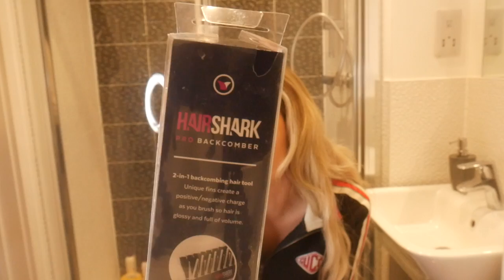HAIR SHARK GOOD OR BAD? REVIEW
instagram personal : @hollageorgie